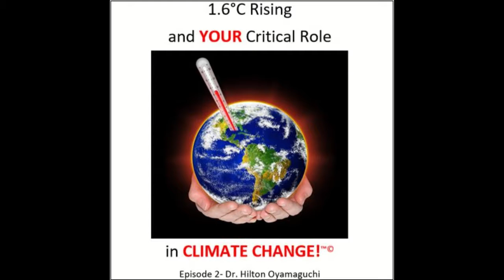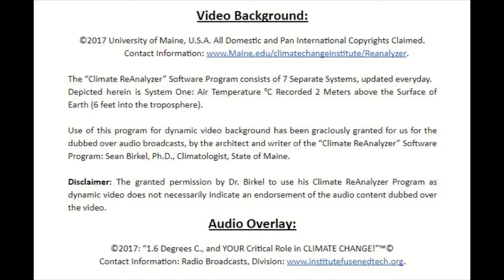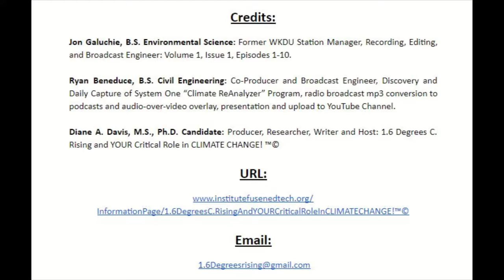Volume I, Issue 1, Episode 2: Dr. Hilton Oyamaguchi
Volume I, Issue I, Number 2 Episode©: Dr. Hilton Oyamaguchi, Post-Doctoral Fellow and DSA Instructor in the Mary Katherine Gonder, Laboratories, Drexel University. Broadcast on January 15, 2018:  SME on amphibians, and in particular, the Golden Puddle Frog. Interview discusses introduction of Dr. Oyamaguchi’s newly expanded study along the longitudinal section from grade level to 1400 meters above grade, where the Bioko Research Program Headquarters is located.

As your researcher, producer, author and host, I welcome to my unique Climate Change Broadcasting Company, where all matters impacted by climate change are brought to the attention of the general listening audience.  Interviews with SMEs are derived from the scholarly literature. The broadcast interviews are conducted in “plain English” and jargon is defined for the general listener who may not be familiar with that specific part of the broad cross-disciplinary literature concerning worldwide climate change issues.

I’m working on an Audiobook which will provide much more information on each one of these Episodes.  The Audiobook: “1.6 Degrees C., Rising, And YOUR Critical Role In CLIMATE CHANGE!”™© should be available sometime in early 2019. The links to my guest speakers’ homepages and any documents, reports, articles, and corresponding organizations mentioned in the broadcast that you may want to become familiar with are located / Information Page: / “1.6 Degrees C., Rising, And YOUR Critical Role In CLIMATE CHANGE!”™©

Thank you for your interest and listening to our unique podcasts.